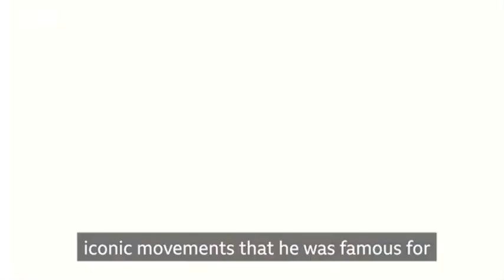David Bowie- Holograma